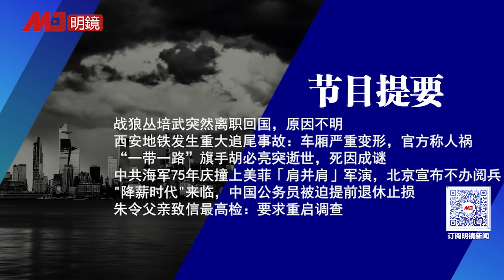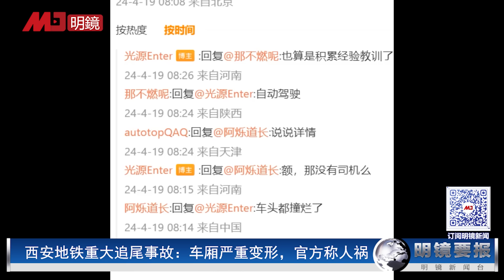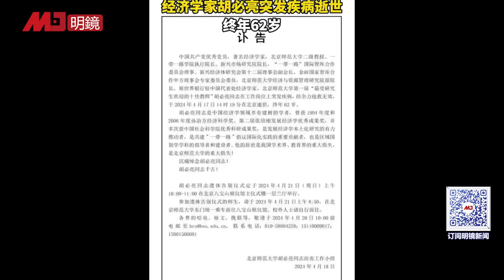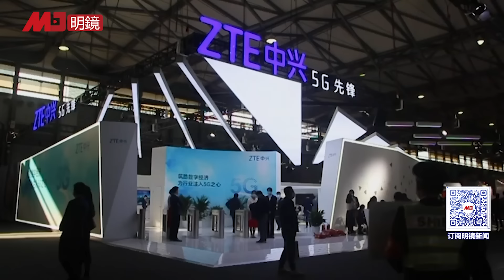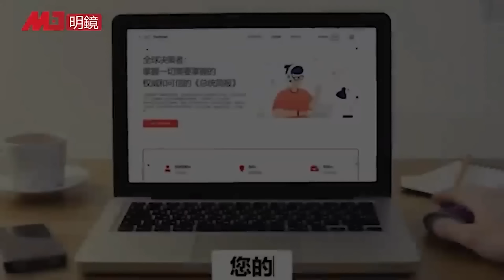秦刚窝案？丛培武突离职回国，原因不明！西安地铁重大追尾：车厢严重变形，官方定人祸；“一带一路”旗手胡必亮突逝世，死因成谜 | 明镜要报（20240420）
00：40  战狼丛培武突然离职回国，原因不明
02：55  西安地铁发生重大追尾事故：车厢严重变形，官方称人祸
06：04  “一带一路”旗手胡必亮突逝世，死因成谜
08：13  中共海军75年庆撞上美菲「肩并肩」军演，北京宣布不办阅兵
12：46  "降薪时代"来临，中国公务员被迫提前退休止损
17：22  朱令父亲致信最高检：要求重启调查

明镜电视
全球新闻，学者评论